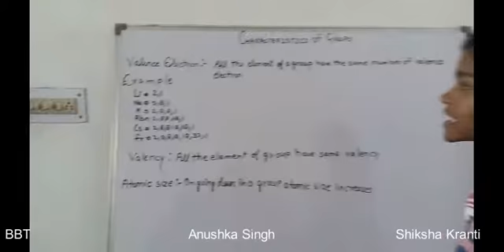5Trends of Periodic Table